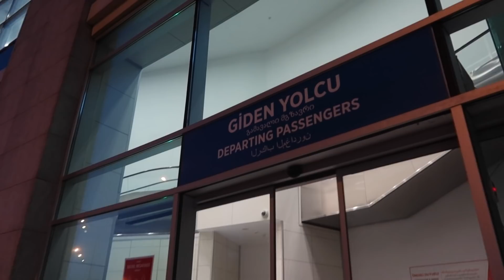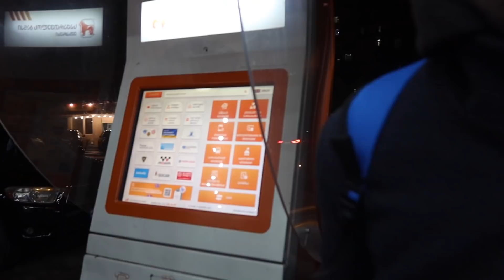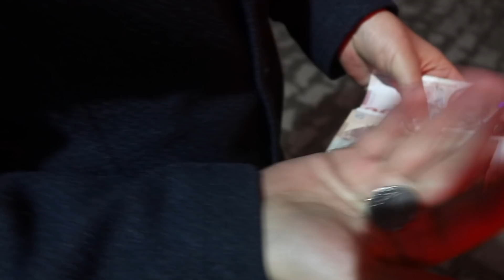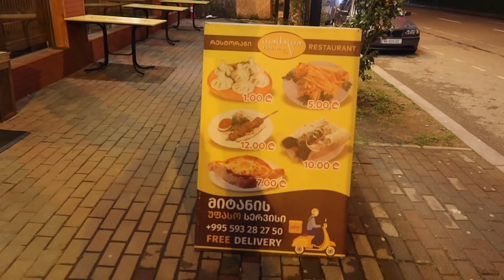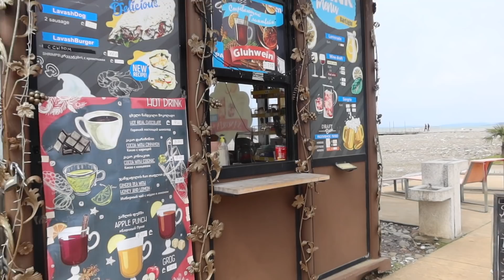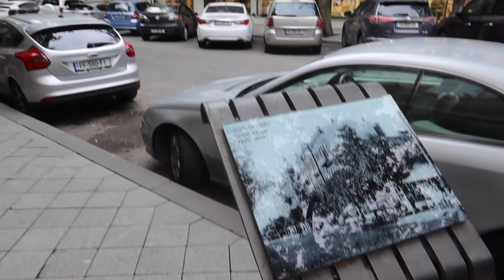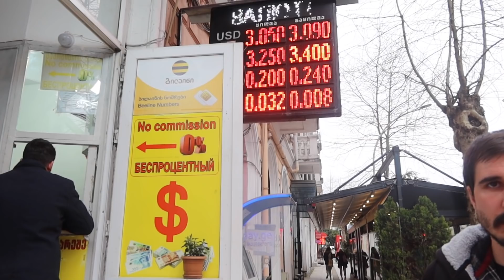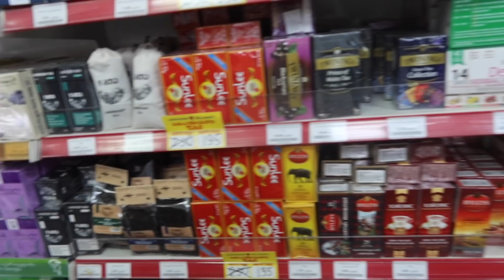GÜRCİSTAN BATUM’A GİTTİK | KİMLİKLE GİRİŞ | NERELERİ GEZDİK? & NELER YEDİK? | VLOG 🇬🇪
Gürcistan Batum'da geçirdiğimiz üç günümüzü sizlerle paylaşıyoruz. Herkese iyi seyirler 🌿

00:00 - 01:10 Giriş
01:11 - 01:40 Sınırdan geçiş
01:40 - 05:55 Sınırdan merkeze otobüs yolculuğu, airbnb evini bulma çabaları
05:56 -  08:17 Eve giriş, para bozdurma, restaurant arama
08:18 - 12:36 İlk akşam yemeği, Haçapuri , Harço, Ne kadar ödedik?
12:37 - 22:31 Batum'da 2. gün, para bozdurma, market turu, kahvaltı, sokaklar, binalar
22:33 - 32:54 Ters Ev, Sahil, Yürüyüş, Alfabe Kulesi, Fener, Dönme Dolap, Ali & Nino Heykeli, Fiyatlar
32:55 - 45:52   Batum Sokakları, Binalar, Batumi Piazza, Kiliseler, Avrupa Meydanı, Video çekimleri, Casino, petrol fiyatları
45:53 - 53:52  Batum'da son gün, hediyelik bulma çabaları, market alışverişi, kaldığımız ev, Sınıra gidiş, Sınır kapısı, Batum yorumları